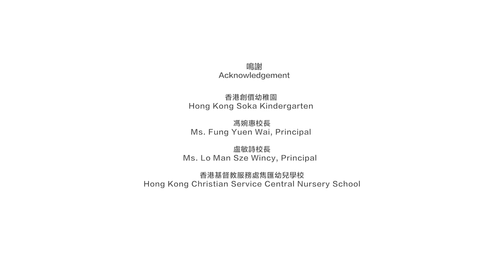國際綜藝合家歡 2022：一念製作《點解啊？點解啫！？》網上節目第二集 主題曲《Why Why Tell Me Why》MV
主題曲《Why Why Tell Me Why》MV

上集趙增熹走訪幼稚園，收集不少童心靈感，並聯同徒弟余朗和鐿澄創作音樂會主題曲《Why Why Tell Me Why》。「點解點解點解點解」面對小朋友無窮無盡的疑問，大人都只能投降地唱一句︰「諗得多機器壞！」

《點解啊？點解啫！？》舞台節目
葵青劇院演藝廳
5.8 (五) 7:30pm
6 — 7.8 (六 — 日) 3pm
$380, $280*, $180*
*部分座位視線受阻

《點解啊？點解啫！？》網上節目
一連6個星期二，準時於6月21、28日及7月5日、12日、19日及26日下午3時，同你齊齊唱兒歌！

粵語演出，製作花絮設中英文字幕

🎞影片重溫🎞 【YouTube】
【YouTube】《點解啊？點解啫！？》網上節目全集：